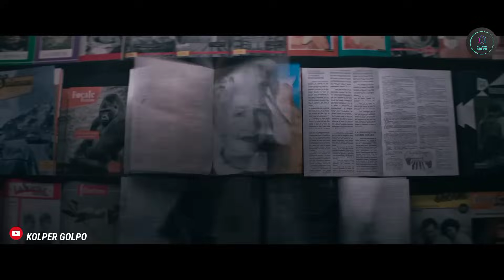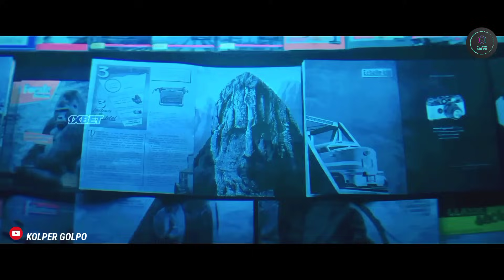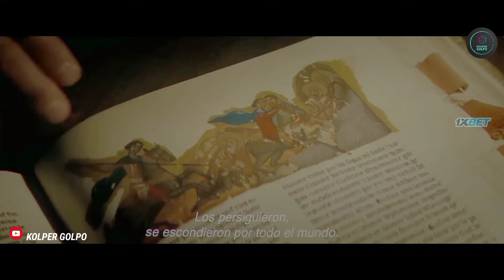[ THE NUN 2 (2023) ] | The Nun Chapter-2 Movie Explain In Bangla | Horror | Thriller | Kolper Golpo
Description

Kolper Golpo Channel Video
moviesvillagebyantu channel video
the nun 2 2023 movie explain in bangla
the nun chapter 2 movie explanation bangla
nun part 2 explained in Bangla 2023
nun movie Explain
movie explain in bangla horror
movie explain in bangla 2023
movie explain in bangla thriller
movie explain in bangla hot
movie explain in bangla comedy
movie explain in bangla animation
movie explain in bangla sad story
movie explain in bangla survival
movie explain in bangla asd story
movie explain in bangla zombie
movie explained in bangla love story
movie explained in bangla korean drama
adventure movie explain in bangla
movie explained in bangla bollywood
movie explained in bangla bhoot
movie explained in bangla best
movie explained in bangla based on true story
best thriller movie explained in bangla
movie explained in bangla chinese
movie in bangla dubbed 2023
movies in bangla dubbed full
movie explained in bangla emotional
english thriller movie explain in bangla
fantasy movie explain in bangla
Movie Explained in bangali
adventure movie explained in bangla
hollywood adventure movie bangla explained
best adventure movies explain
hollywood adventure movie explained
horror movie bangla explanation new 2023
horror movie explained in bangla
big snake movie explained in bangla
sci fi movie explained in bangla new
horror movie explain random video channel
english horror movie bangla explai
horror movie explanation channel
horror movie explanation cartoon
horror movie explanation evil dead
horror movie full explanation
afnan cottage
sci fi movie explained in bangla
sci fi movie explanation in bangla
movie explained in bangla random video channel
movie explained in bangla afnan cottage
movie explained action move explain bangla
new hollywood action movie explain in bangla
cinemar jagat
new sci fi movie bangla explanation
cinetube bangla
Hollywood Movies In Bangla Explanation
Horror Slasher Movie Bangla Explanation
bangla Voice Over
Hollywood Movie Explained in Bangla
Korean Horror Movie
Movie Explanation
Turkish Horror Movie
Horror Movie
Movie Explanation in Bangla
monster movie explained in bangla
snake movie explained in bangla
latest movie explained in bangla
hollywood thriller movie
plabon world
best hollywood movie in bangla
Best Thriller movies in bangla
movie explained and review in bangla
Korean Thriller Movie
Thai movie explained in bangla
Movie explained in Bengali
Cinemar kahini
Cinemar golpo
Best movie review channel in bangla